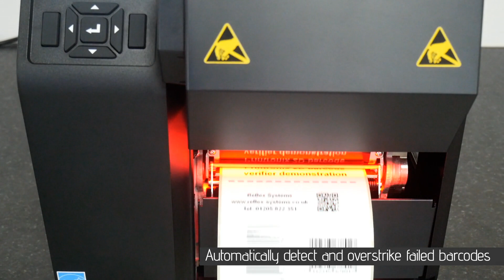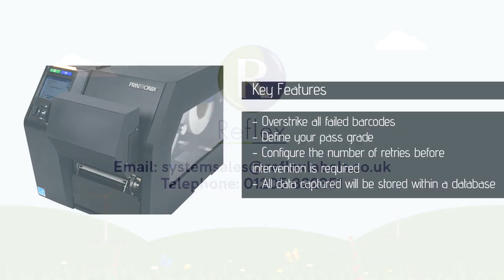Reflex Labels - Printronix ODV-2D Barcode Inspection System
The Printronix ODV-2D is the solution for identifying unreadable barcodes.